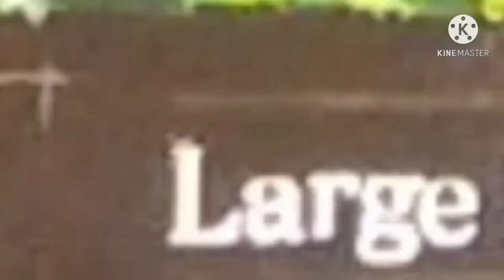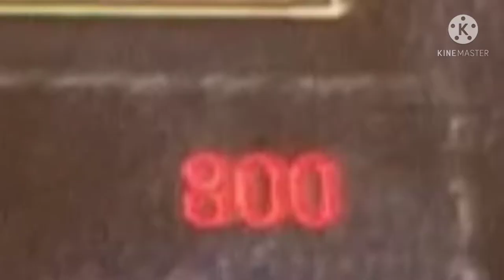ATTACK ON BUSH *DARK SOULS REMASTERED*